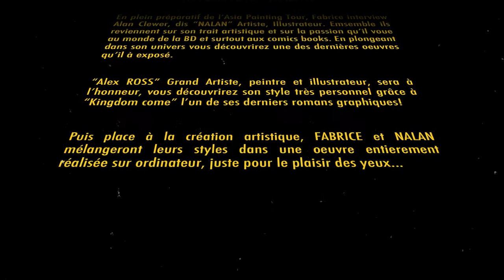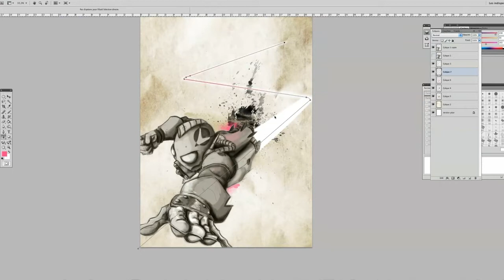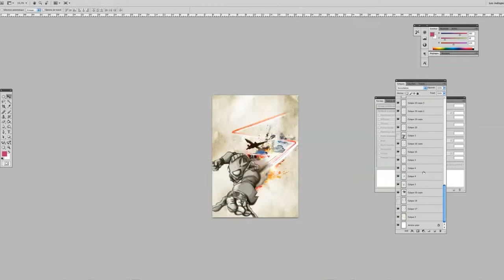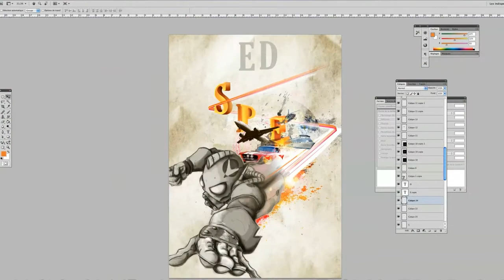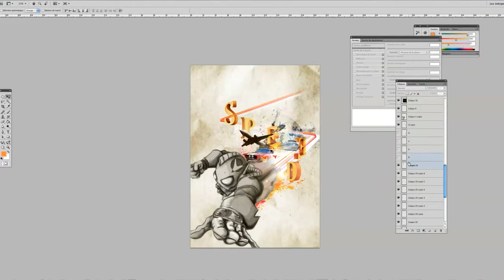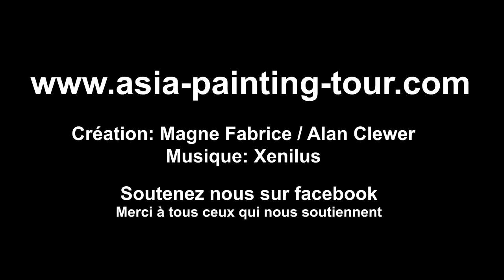Interview de l'illustrateur NalaN + BONUS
Première interview de l'asia painting tour ! Plongez dans un univers graphique que nous avons tous à la maison, celui de la bd et du comic Book, avec l'interview de l'illustrateur Toulonnais "NalaN", emsemble ils reviennent sur son trait et sur celui d'un très celebre artiste américain "Alex ROSS" ! On ne change pas les habitudes de l'asia painting tour, une vidéo, une création, retrouver en fin d'interview la réalisation d'une œuvre inédite avec la participation de NalaN !